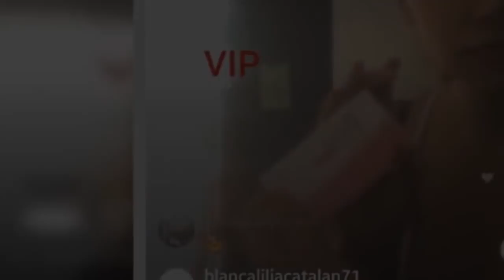Bebeshita enseña de más y consume extrañas pastillas en polémica filmación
La famosa concursante de Enamorándonos, ‘Bebeshita’, dio mucho de qué hablar este día en las redes sociales por un insólito video en el que apareció bailando y realizando una acción insólita frente a sus espectadores.

La cuenta de Facebook ‘Chismes Enamorándonos VIP’ se dio a la tarea de publicar un supuesto video en el que aparecía la ‘amorosa’ ‘Bebeshita’ en pleno baile y consumiendo unas pastillas extrañas.

Fuente:  goo.gl/FJntK3